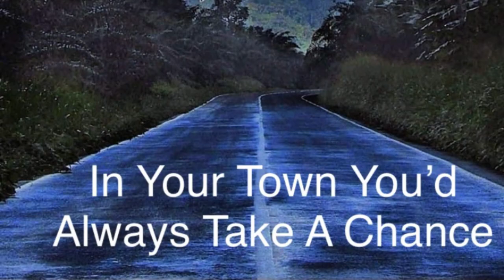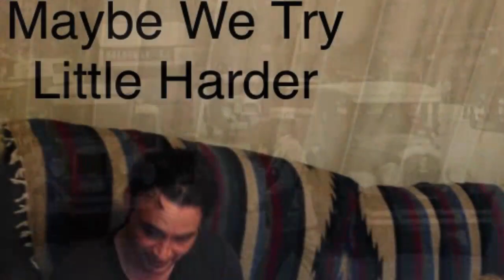Must Be Something In The Water (Official Music Video, B-Side)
Must Be Something In The Water
World Trade Centre
2021

(Original Photography By Damon Cory Schultz

Written & Created by Dan Pollock)